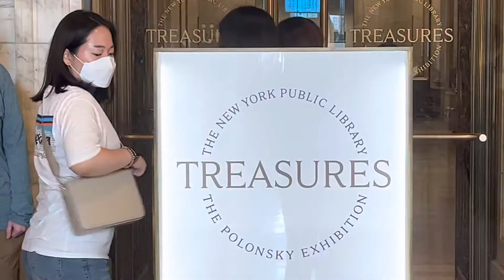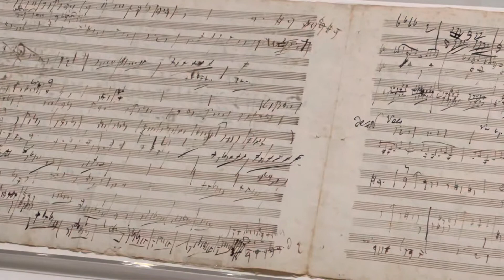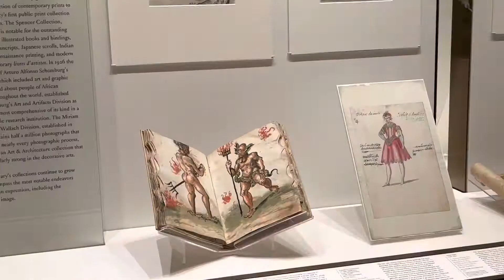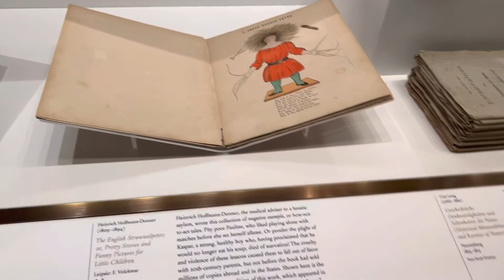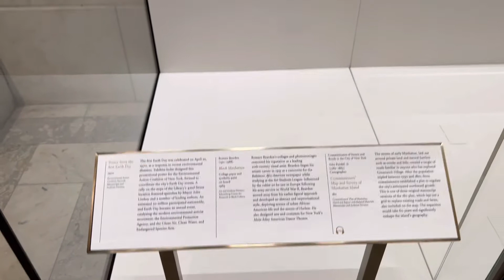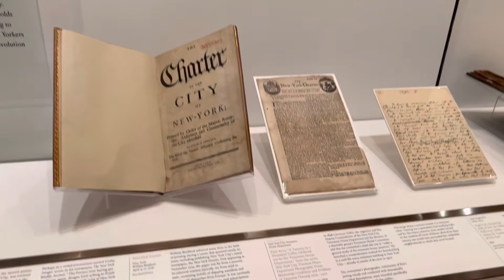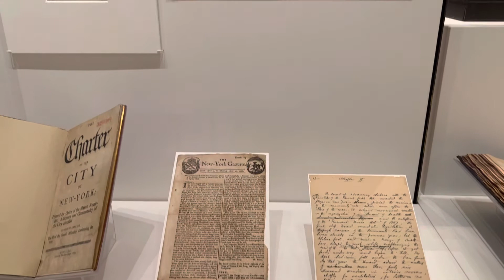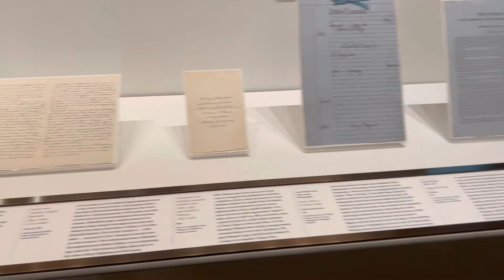Treasures The Polonsky Exhibition in NYC Public Library #1 at 5th Ave and W 41st Street. 6/24/22.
A lot of people and tourists came to see for different reasons.